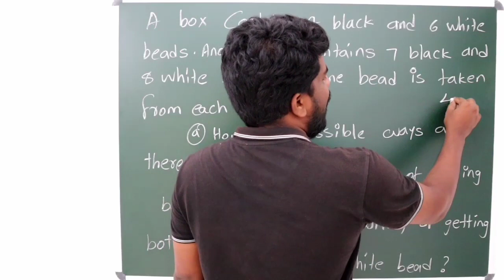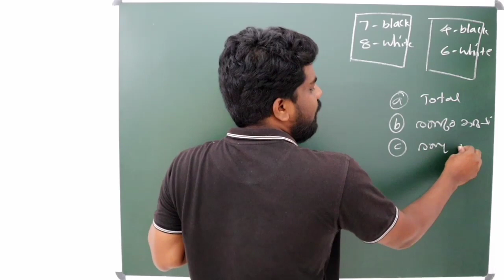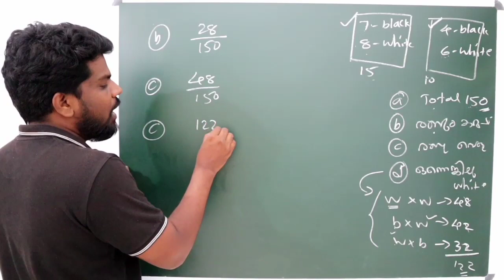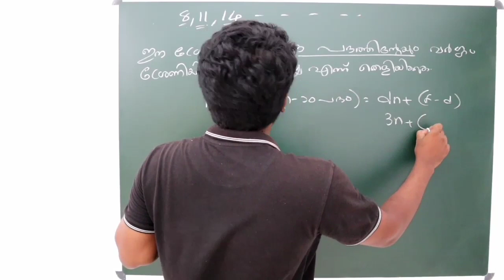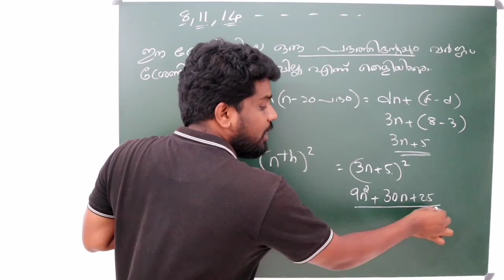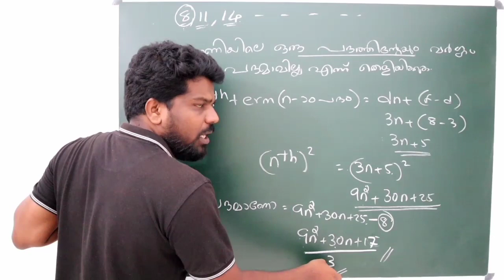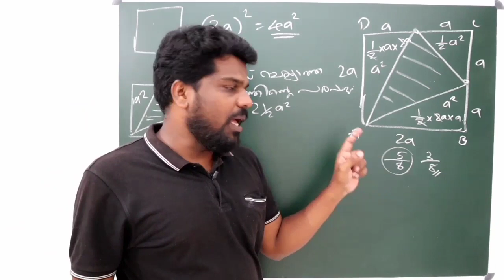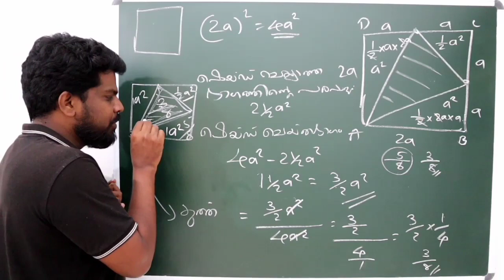SSLC MATHS EXAM DOUBT QUESTIONS(SSLCപരീക്ഷയിലെ ചില ചോദ്യങ്ങൾ )MAY 14